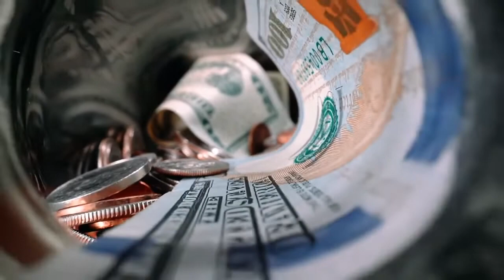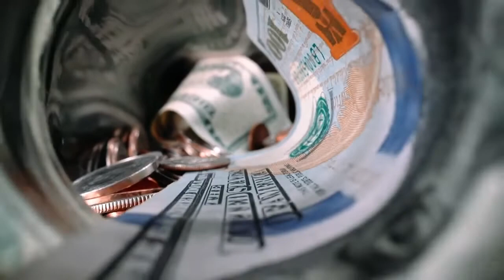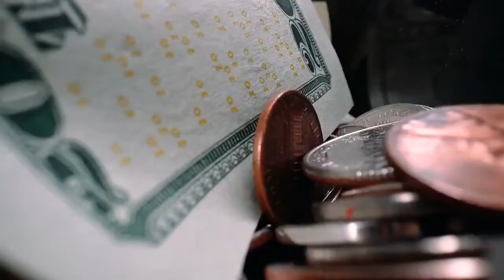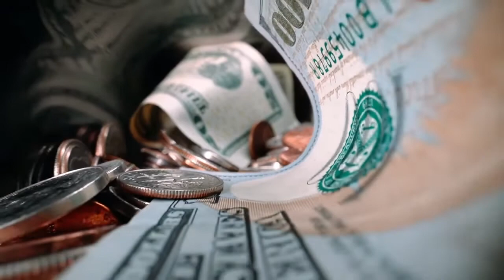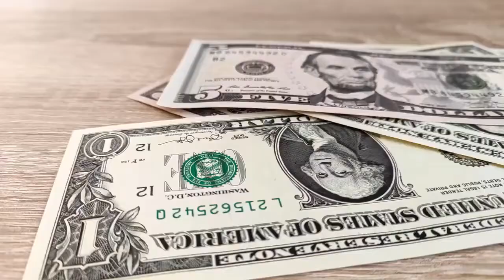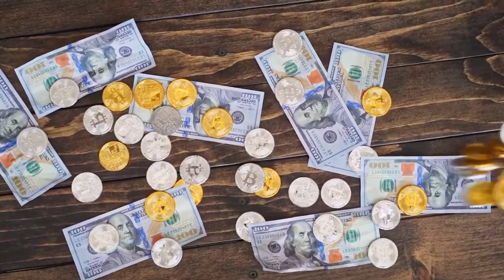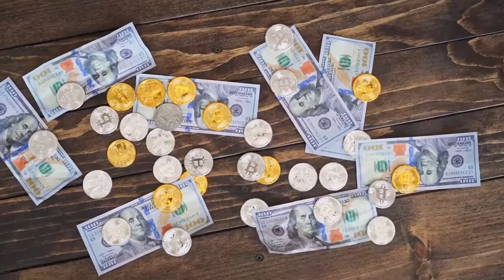ATRAIA DINHEIRO E RIQUEZA EM 10 MINUTOS! Reforço De Afirmações Subliminares - RESULTADOS REAIS!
Deixe seu comentário que eu sempre respondo! E aí? Gostou do vídeo? Se gostou, clica no "Gostei"...
Gratidão! 🙏🙏🙏
Muita Luz e Prosperidade! ⭐⭐⭐⭐⭐

Vou te falar sobre este mantra que pode mudar a forma que está vivendo agora.

Com certeza você pode experimentar grandes mudanças na sua vida.

Topa o desafio?

Lembre-se de deixar o seu comentário!

PESQUISAS COMUNS SOBRE MANTRA

1 - Mantra de cura
2 - Mantra iluminação
3 - Mantra da prosperidade
4 - Mantra para dormir